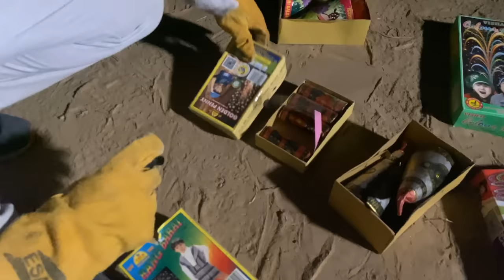ANAAR TESTING part 1